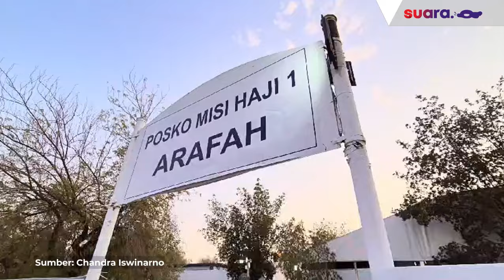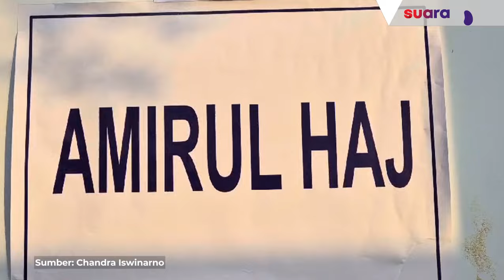Kondisi Arafah Siang Ini Jelang Wukuf: Jemaah Indonesia Bersiap Jalani Puncak Ibadah Haji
Suasana pagi hari di Arafah menjelang wukuf ramai dipadati jemaah haji. Puncak haji yang ditandai dengan wukuf dimulai sejak matahari tergelincir atau zuhur.

Jemaah haji asal Indonesia sendiri sudah ada yang bermalam di Arafah sebelum wukuf dilaksanakan. Adapaun Menteri Agama (Menag) Yaqut Cholil Qoumas tiba di Arafah sekira jam 06.00 Waktu Arab Saudi.

Menag datang bersama sejumlah pejabat yang mendampinginya selama musim haji tahun ini. Jemaah haji Indonesia sendiri ditempatkan di 1.169 tenda yang terbagi dalam 73 maktab atau markaz. Lihat selengkapnya di video.